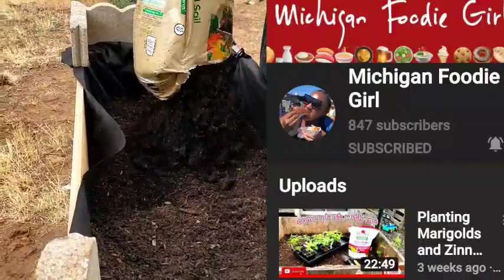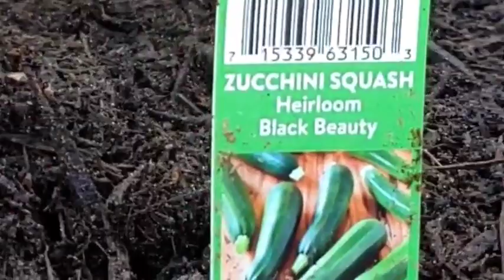My 1st Raised Gardens & new baby chicks